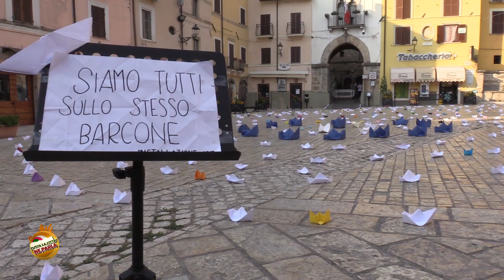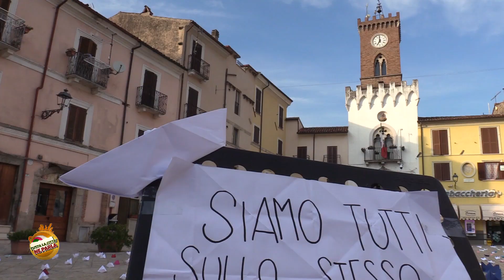CUNTI E RACCONTI VELINO FESTIVAL 2022